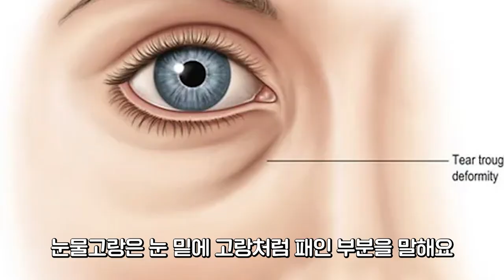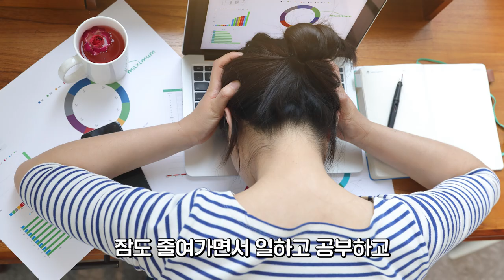생기있는 얼굴이 되는 방법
늘 사람들이 왜이렇게 피곤해보이냐고 물어보는 분들 있죠? 그 이유와 해결법에 대해서 알아보겠습니다.